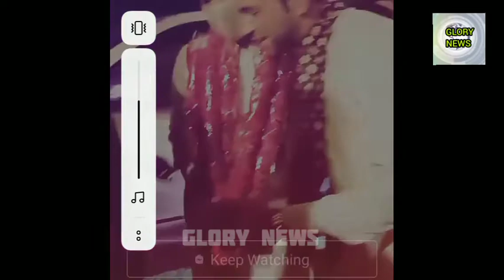TikTok Stars Zulkarnain & Kanwal Aftab Got Married 🔴 NIKAH Video & WEDDING PICS